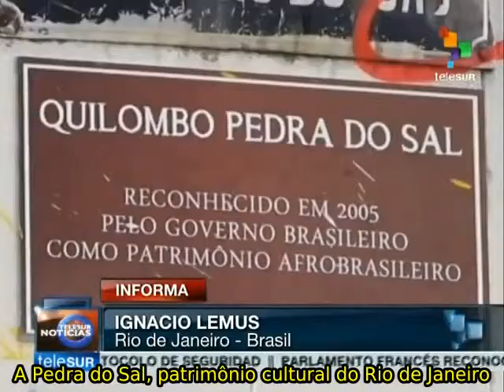Brasil festeja Dia do Samba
Todo dia 2 de dezembro, o Brasil festeja o Dia do Samba. No Rio de Janeiro, a emblemática Pedra do Sal foi o lugar de encontro de centenas de sambistas. Confira. teleSUR